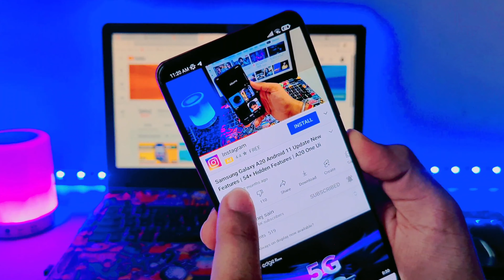Poco M2 Miui 12.5 Enhanced Update | Poco M2 New Update MIUI 12.5 ENHANCED EDITION